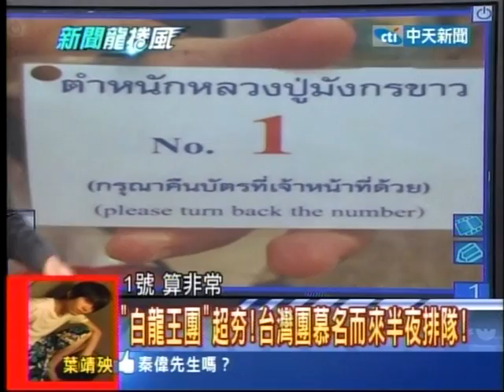20130819新聞龍捲風 01(白龍王)